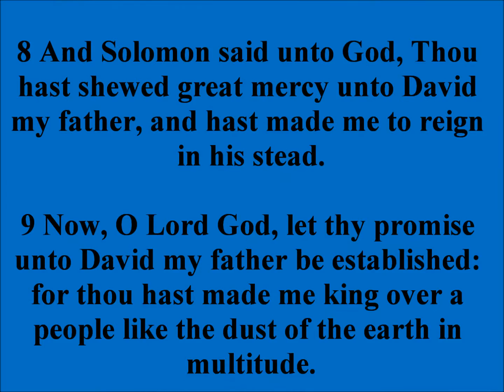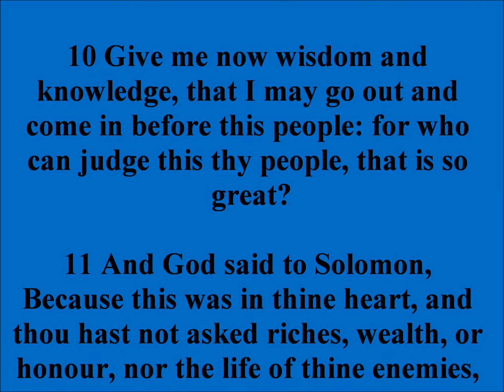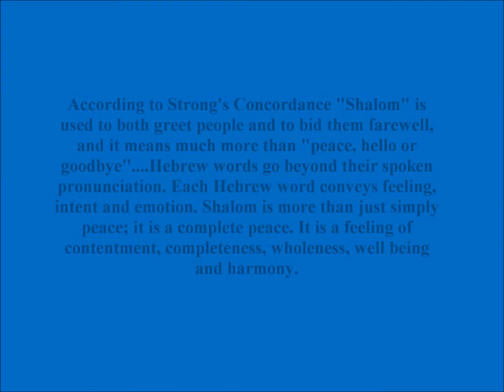Excellence is the Standard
Temple Church International
Bishop Kevin L. Long